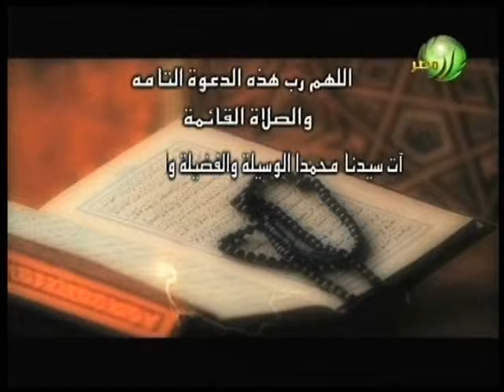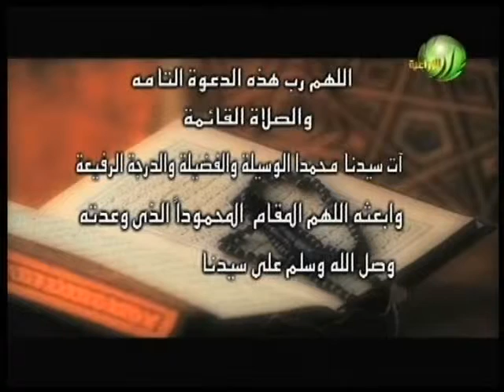لقاء الدكتور احمد حسين في اللون الاخضر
لقاء الدكتور احمد حسين في اللون الاخضر 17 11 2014